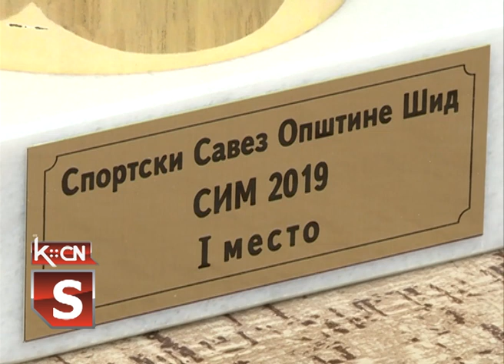Koka kola kup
Uz veliku pomoć lokalne samouprave, Sportski savez opštine Šid u saradanji sa Ustanovom za fizičku kulturu i drugim organizacijama u našoj opštini, veoma uspešno je organizovao turnir u futsalu za dečake rođene 2004 . godine i mlađe.Turnir se održao u okviru Sportskih igara mladih Srbije pod nazivom ‘’Coca Cola kup’’.Pobednik ovog turnira će krajem ovog meseca učestvovati na završnom takmičenju u futsalu koje će se održati krajem ovog meseca u Beogradu.